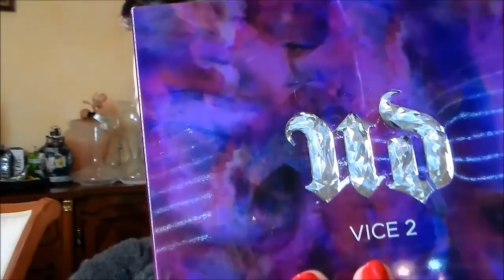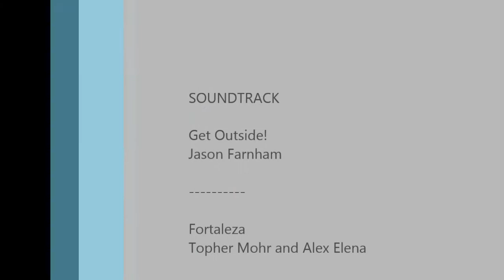Tutorial with Urban Decay Vice 2 Cosmetic Wife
My first youtube video. I hope you will like it :-)

Product list:

Face:
Catrice Camouflage 010
Dior Diorskin Nude 010
Misslyn Concealer
P2 LE "A night to remember" Powder
P2 LE "What's up beach babe" Bronzer
Makeup Factory Rosy Breeze Blush
Catrice LE "Enter Wonderland" Highlighter Fairy Dust

Eyes:
Rival de Loop Eyeshadowbase
Catrice Bring me frosted Cake
Urban Decay Vice 2
MAC Shimmermoss
Alverde warm vanilla (Blending)
Alverde amazing beige (Highlighter)
Essence Geleyeliner
Beni Durrer Kajal ebenholz
Catrice Glamour Doll Curl & Volume Mascara
Essence Augenbrauenpuder + Essence Augenbrauengel

Lips:
Catrice Made to stay 020 "Jen & Berry's"